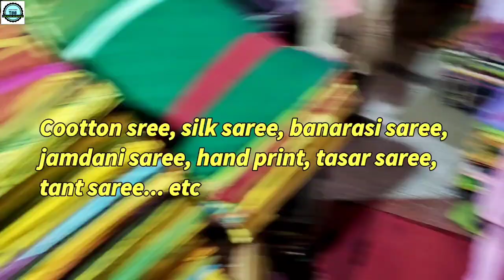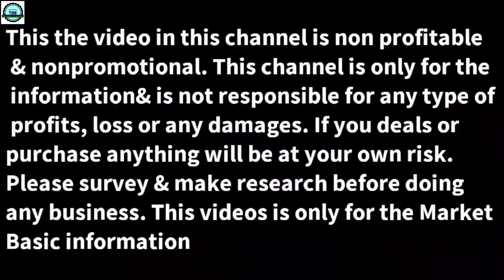Biggest lot saree manufacturer & wholesaler in WB🔥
Company name:Swaraswati lot saree
Shop address -Santipur,Gobindapur Bazar
Pin:741404

Basic information